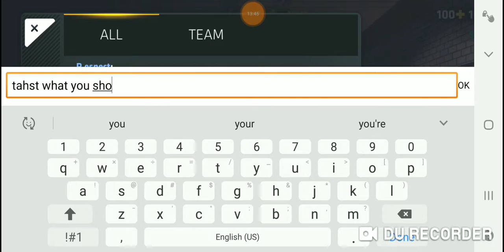How to Play like your in Tc but still lose